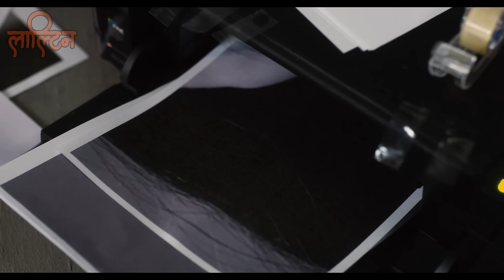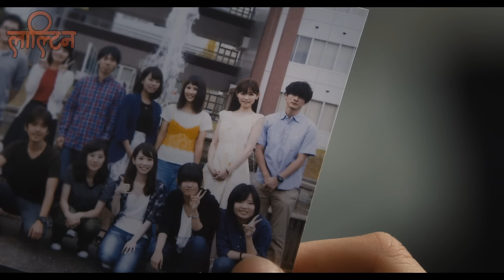खात मुनी लुकेर सब कुरा हेर्ने One-Sided Love Story Movie Explained in Nepali by Laltin